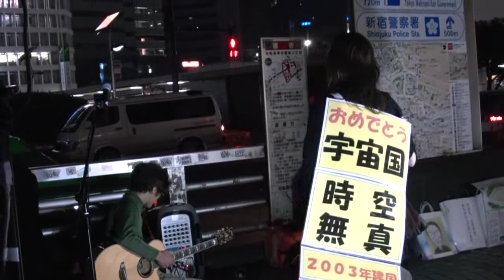2013/5/12 粉雪/A for-Real@新宿駅西口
2013/5/12に新宿駅西口で開催されたA for-Realの路上ライブの模様です